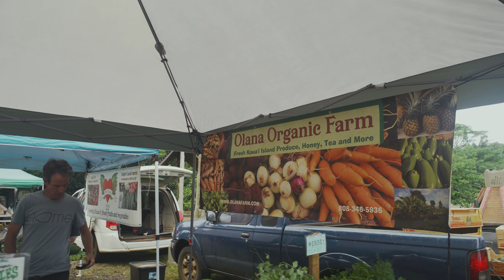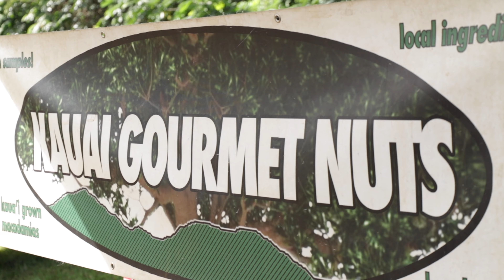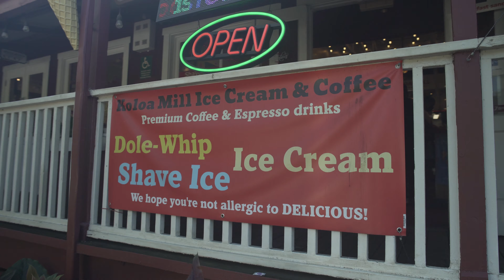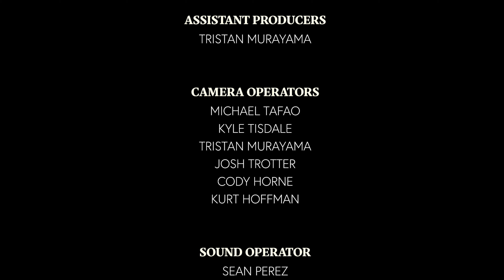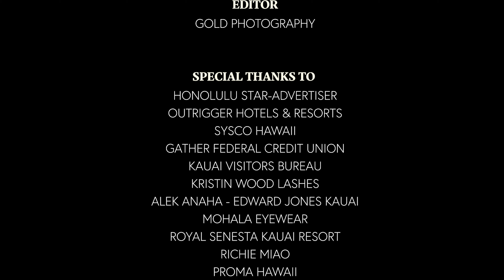Visiting Anaina Hou Farmers Market on Kauai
All vendors feature Kauai Grown Produce or Kauai Made Crafts.  Anaina Hou Farmers Market has expanded the market over three market places each featuring unique offerings from around the island.

• Olana Organic Farm
• Rosa Tropical Exotic Farms
• Kauai Gourmet Nuts
• Midnight Bear Breads

MARKET HOURS
Farmers market is open every Saturday morning from 9:00am – 12pm | Pavilion Lawn open to 1pm

• Koloa Mill Ice Cream and Coffee
Since 2010, Koloa Mill Ice Cream and Coffee has been serving up smiles, one cone at a time. As lovers of everything sweet, we’re keeping the island refreshed with shave ice, homemade cotton candy, baked goods, and a tropical selection of Roselani ice cream you can’t find on the mainland -- we've even got the much-loved Dole-Whip available.